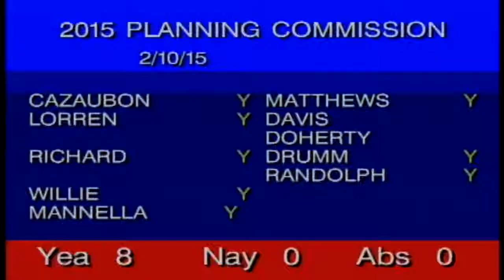St Tammany Parish Government Planning Meeting 02/10/2015